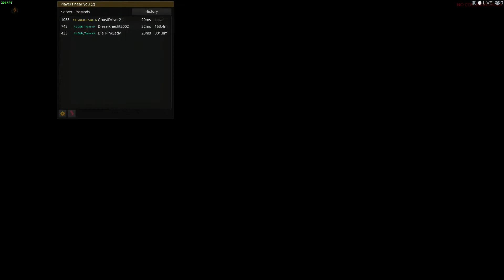ETS2 Euro Truck Simulator 2 Multiplayer Von Linz nach Osijek fahren! 2021 06 30